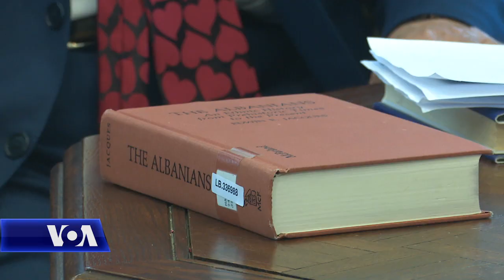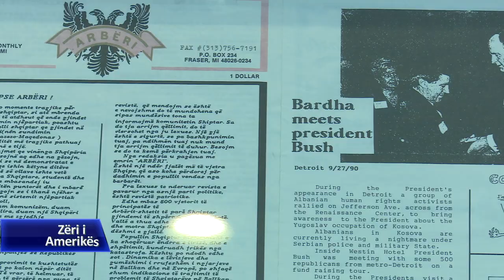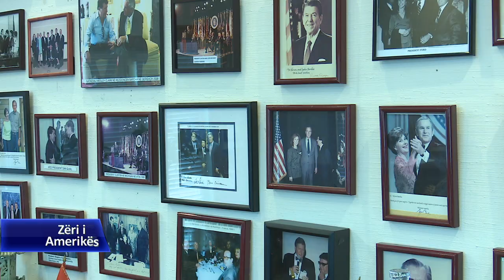Veprimtari shqiptaro-amerikan Ekrem Bardha, thirrje shqiptarëve të mos braktisin vendin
Ekrem Bardha, Konsull nderi i Shqipërisë në Miçigan, u bën thirrje shqiptarëve të vazhdojnë të jenë të bashkuar, ashtu siç treguan të jenë pas tërmetit që goditi Shqipërinë. Veprimtari dhe biznesmeni shqiptaro-amerikan u bëri thirrje shqiptarëve të mos e braktisin vendlindjen megjithë situatën e krijuar.